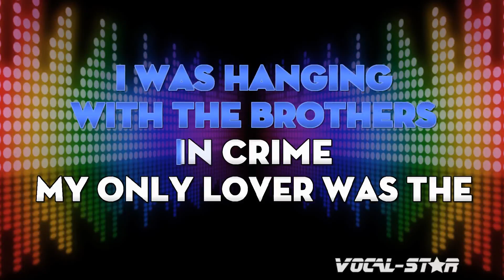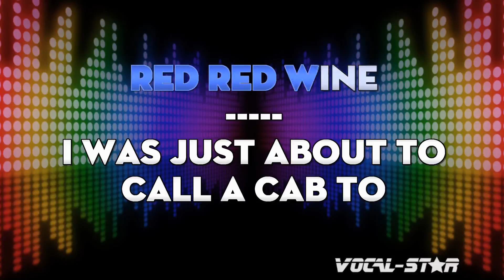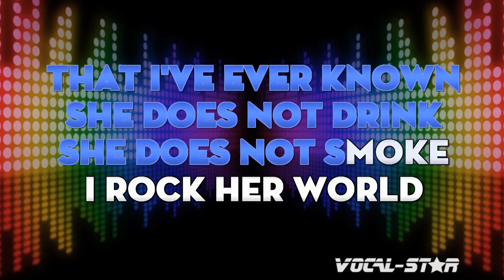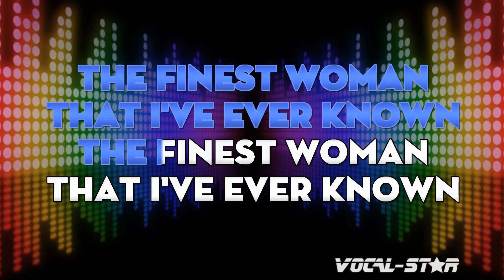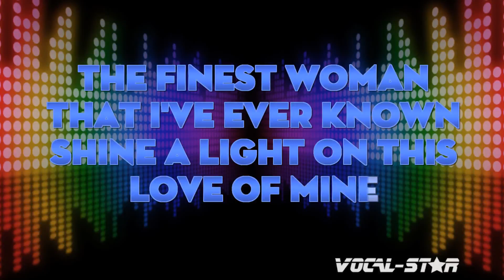Rod Stewart - Finest Woman (Karaoke Version) with Lyrics HD Vocal-Star Karaoke